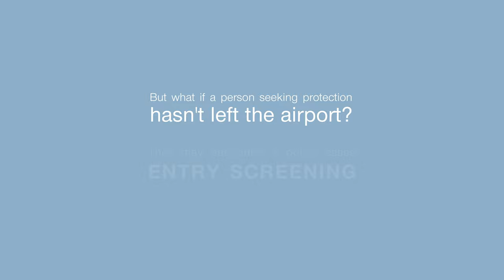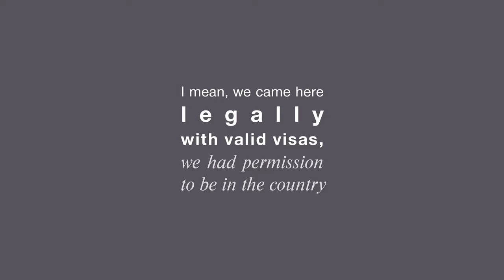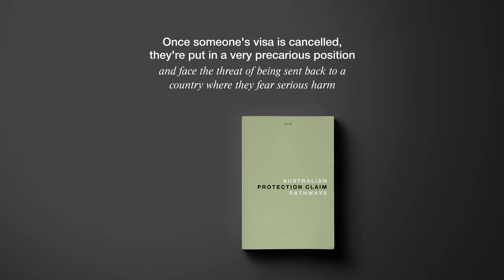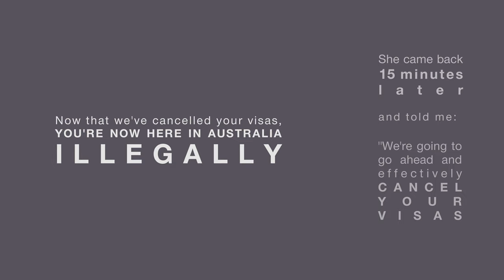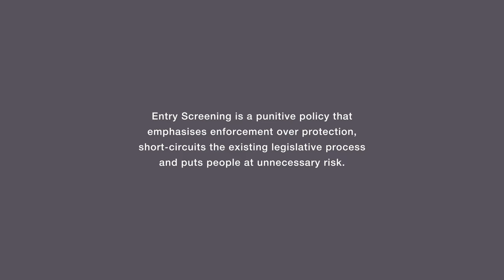Australia’s airport asylum process explained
Airport officials without relevant expertise are making life-or-death decisions about people who might seek refugee protection in Australia, according to a new policy brief from UNSW’s Kaldor Centre for International Refugee Law. Here, a man who fled Saudi Arabia’s anti-gay policies tells what happened when he experienced Australia’s ‘entry screening’ process.

The policy brief authors recommend reforms that should be made before international travel resumes following the COVID-19 pandemic.

To understand the process and how it can be reformed, read the policy brief, ‘Assessing Protection Claims at Airports: Developing procedures to meet international and domestic obligations, written by Regina Jefferies (Kaldor Centre), Daniel Ghezelbash (Macquarie Law School), and Asher Hirsch (Refugee Council of Australia/Monash University).